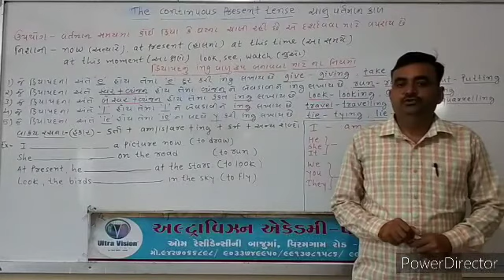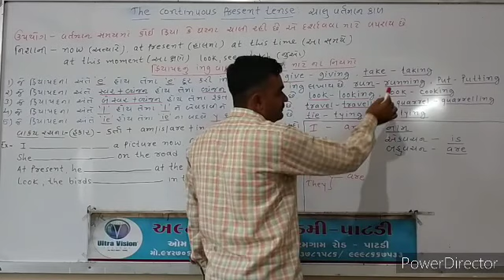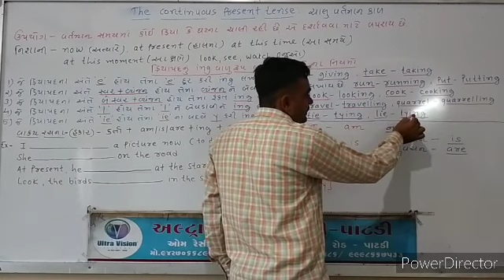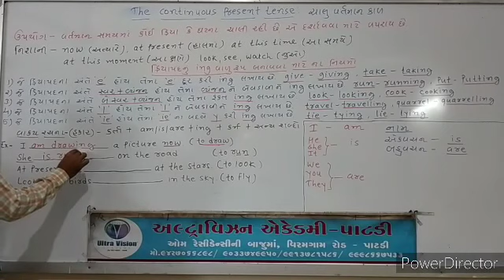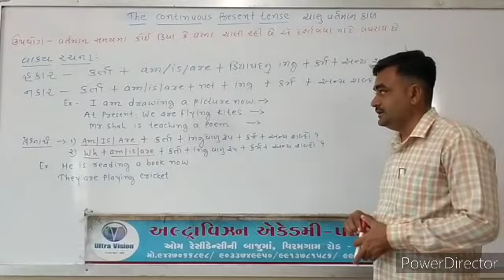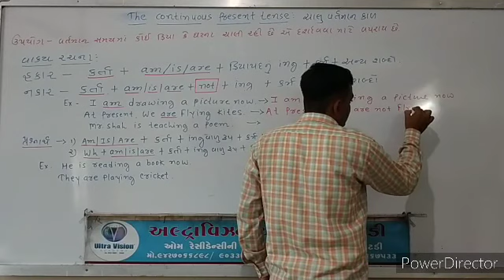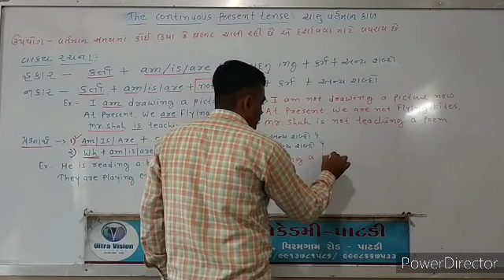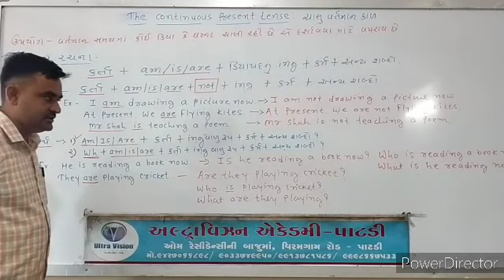Std - 10, 11, 12 // Sub - English Grammar // Part - 1//